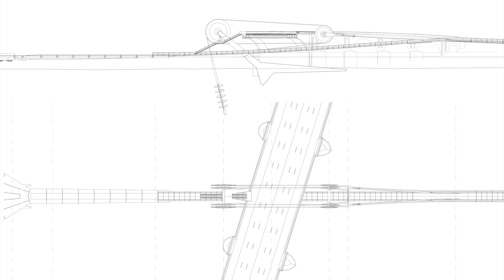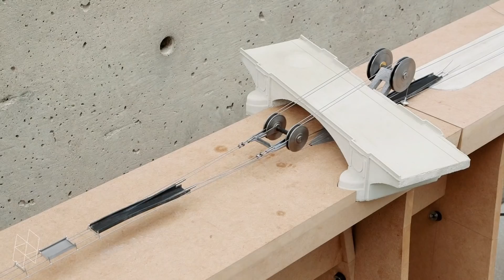Work in Progress: Aimilios' bridge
Aimilios Davlantis Lo's project for STU-1322 Anamorphic Double studio for Spring 2019